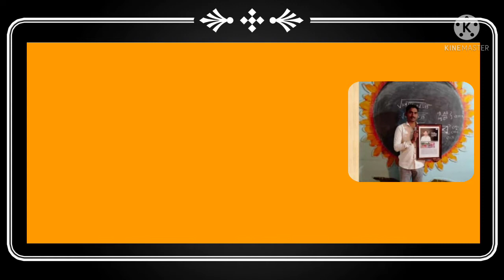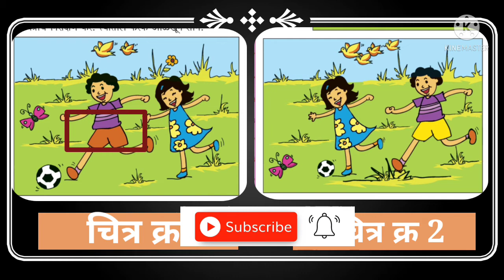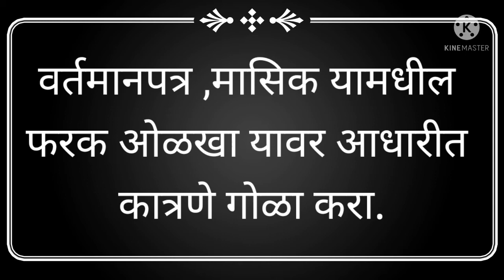फरक ओळखा/पहिली गणित/पान नंबर ६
गणित झाले सोपे#